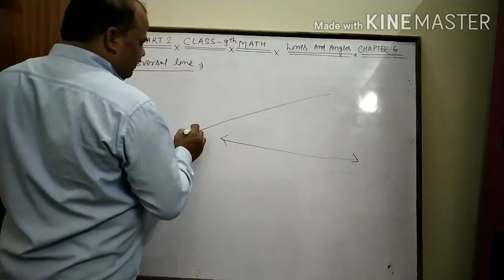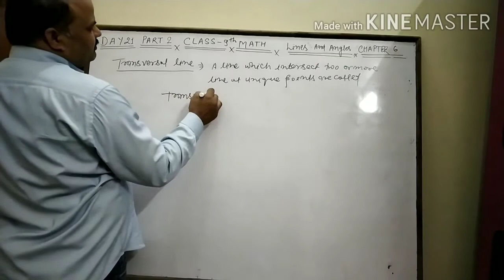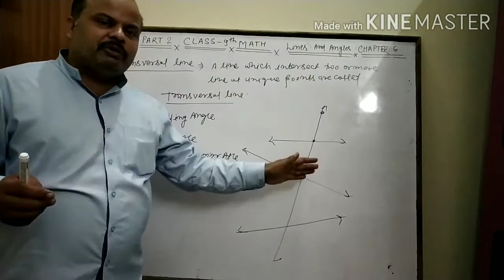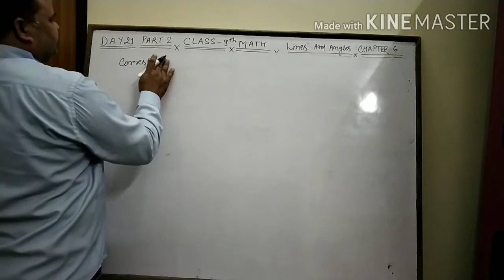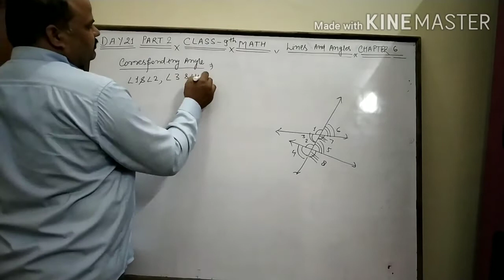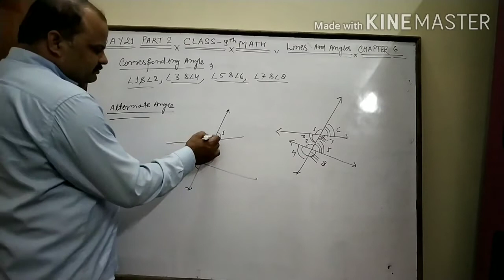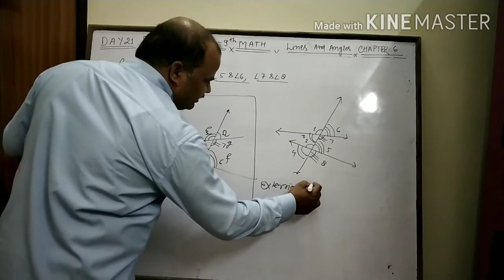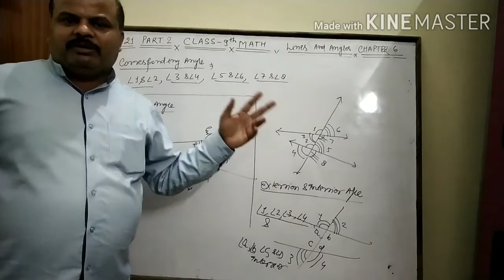Day 21 Part 2 class 9th lines and angles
Some important definition